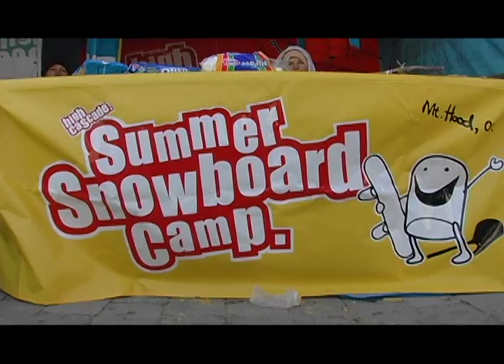HSCS at USASA Nationals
HCSC goes to hang out at USASA Nationals in Copper Mountain, CO.
Filmed and Edited by Sandra Hillen.